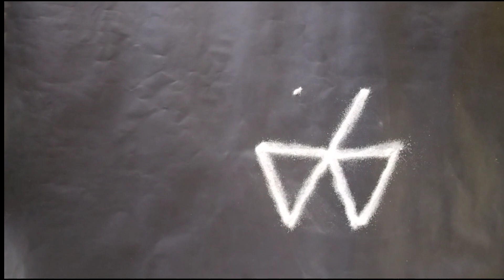simple rangoli ✨✨ design ||freehand rangoli ||@RangoliHealthZone